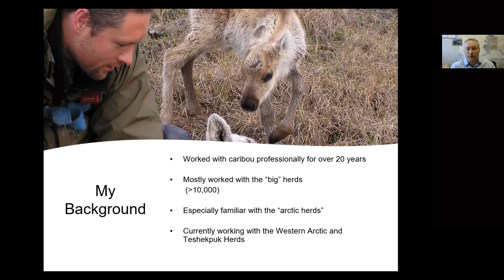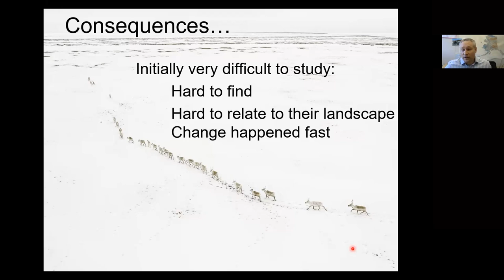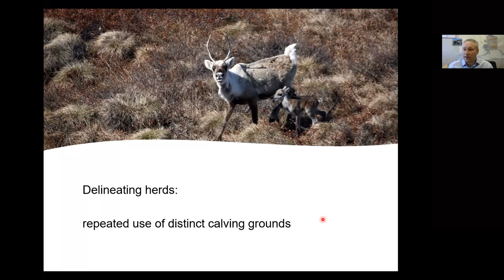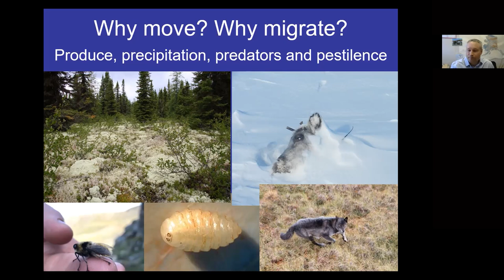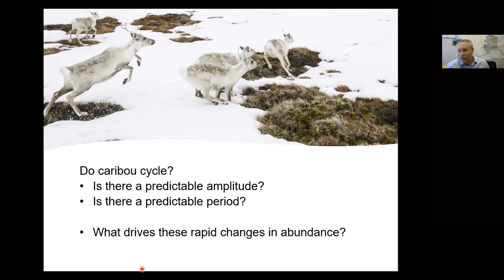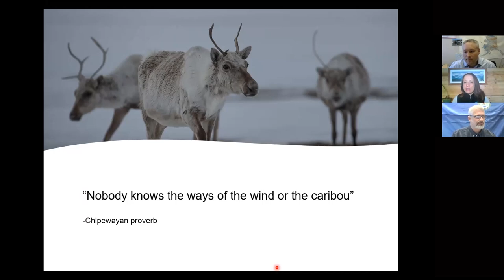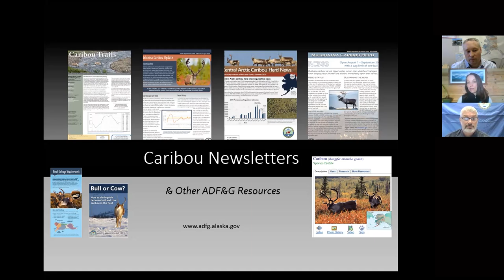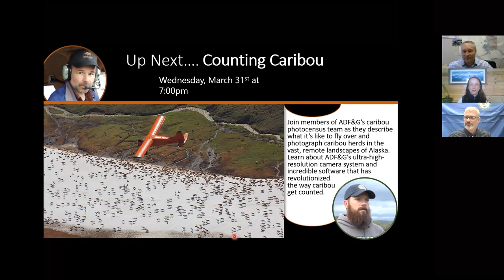Virtual Presentation: Caribou Across the Last Frontier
Join ADF&G Research Coordinator Lincoln Parrett for an overview of caribou in Alaska. Presentation recorded on March 25, 2021, ©ADF&G.